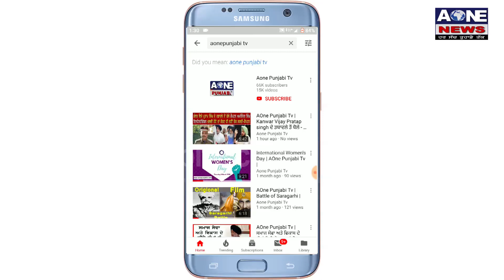Aone News | Kapurthala | ਪੰਜਾਬ ਨੈਸ਼ਨਲ ਬੈਂਕ ਵੱਲੋਂ ਮਨਾਇਆ ਗਿਆ 125 ਵਾਂ ਸਥਾਪਨਾ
Aone News | Kapurthala | ਪੰਜਾਬ ਨੈਸ਼ਨਲ ਬੈਂਕ ਵੱਲੋਂ ਮਨਾਇਆ ਗਿਆ  125 ਵਾਂ ਸਥਾਪਨਾ |ਕਪੂਰਥਲਾ ਦੇ ਪੰਜਾਬ ਨੈਸ਼ਨਲ ਬੈਂਕ  ਦੇ ਦਫ਼ਤਰ ਦੁਆਰਾ  125 ਵਾਂ ਸਥਾਪਨਾ ਦਿਵਸ ਮਨਾਇਆ ਗਿਆ ਇਸ ਸਮਾਗਮ ਦੀ ਪ੍ਰਧਾਨਗੀ ਮੰਡਲ ਦੇ ਮੁੱਖੀ ਸੁਰਿੰਦਰ ਪਾਲ ਸਿੰਘ ਨੇ ਕੀਤੀ |